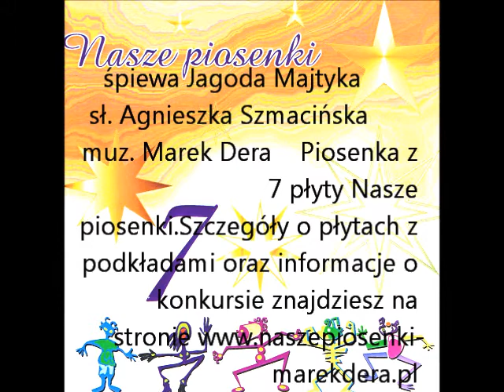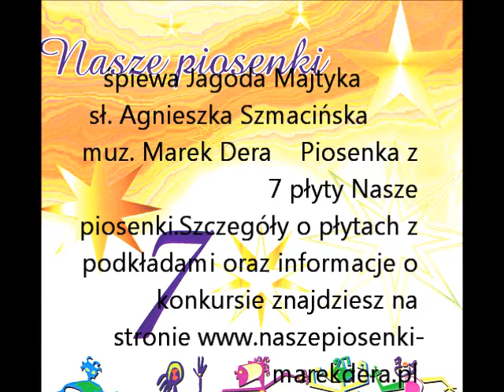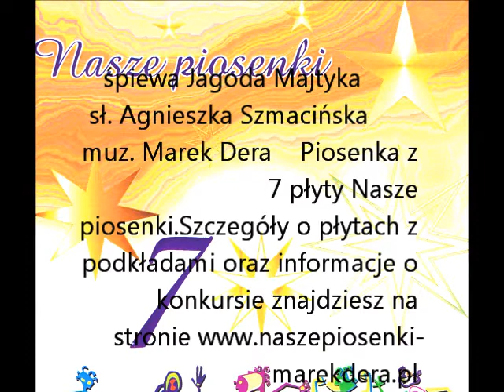Jagoda Majtyka Do M.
śpiewa Jagoda Majtyka sł. Agnieszka Szmacińska muz. Marek Dera aranżacja Przemysław Grzelak